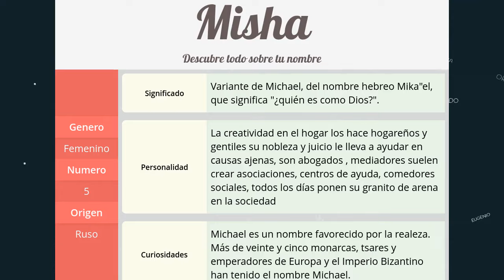Significado de Misha, nombre Ruso para tu bebe niño o niña (origen y personalidad)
Descubre el significado del nombre (Ruso) Misha y el origen de su procedencia. En la fuente original podras descubrir la personalidad y algunos datos curiosos del nombre para tu bebe.